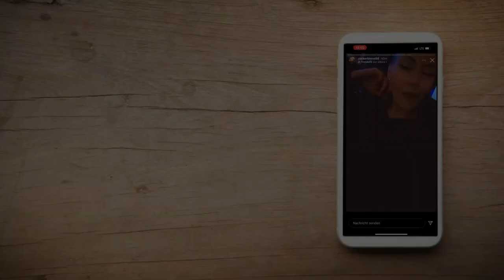🍻 Communitytreff Zockerbiene88 🍻| Bremen Vlog von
DANKE AN ALLE FÜR DAS NICE WOCHENENDE
Besonderer Dank an dieser Stelle an Odin, Mara und Kimi :)